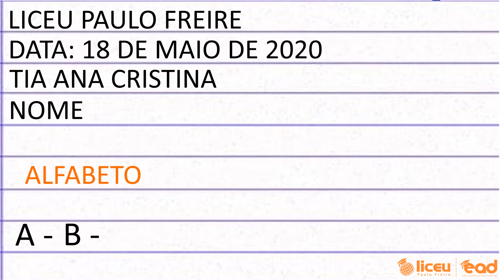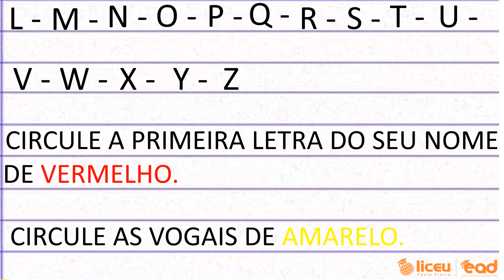ALFABETO - AULA 11 - 18/05/2020 - JARDIM II - TIA ANA CRISTINA - LICEU PAULO FREIRE